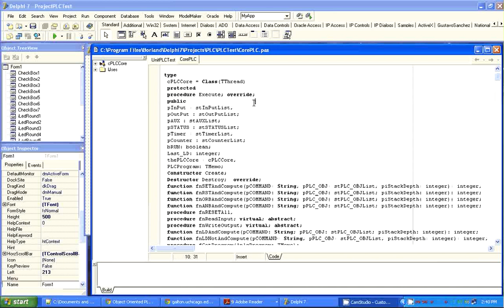Object Oriented PLC for Windows implemented in Delphi 7.0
This is a closer view of my PLC Application where I developed a Object Oriented PLC, the PLC class is a descendent from the TThread Class so you can create Multithreaded PLC's, in this example I control one output with two checkboxes in an anti-tie down logic, the PLC lenguage is Instruction List, here is the plc program:
// ANTI TIE DOWN
LD X000
OR X001
OUT T000 K5
LD X000
AND X001
LD X000
AND X001
ANI T000
OR Y000
ANB
OUT Y000
END
Note: For simulation propuse the PLC Scann runs at 1 sec.
Programacion de PLC, Orientada a Objectos